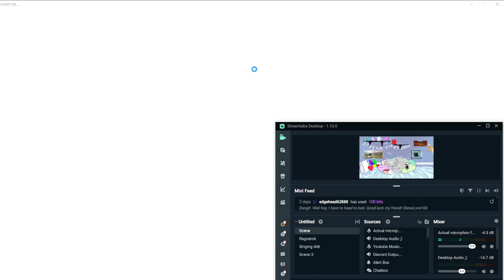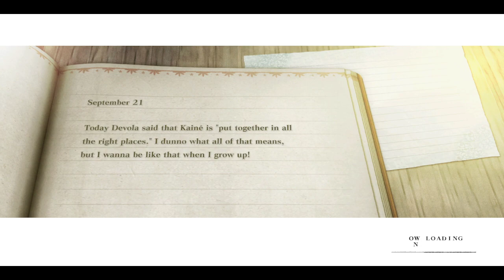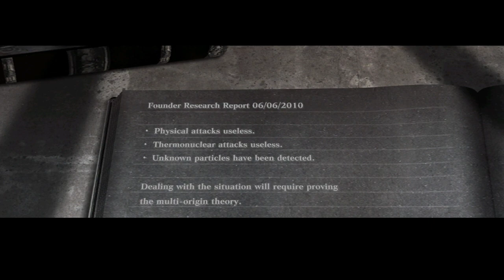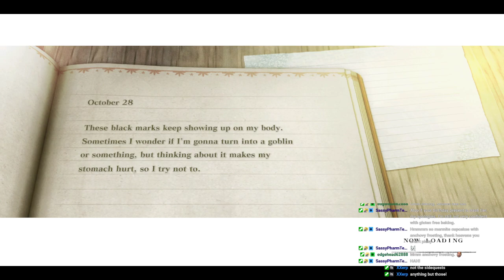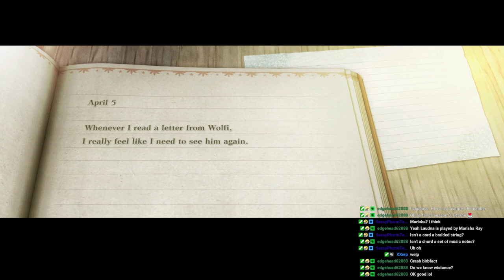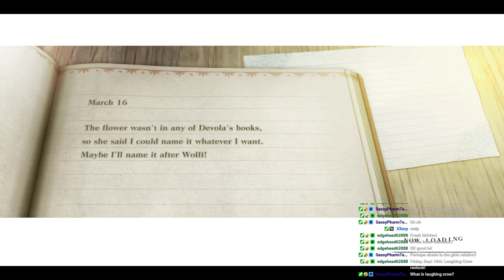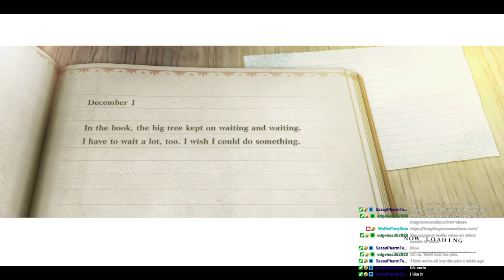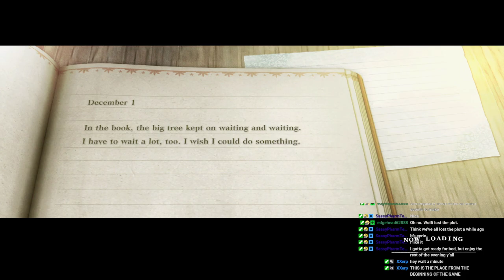Nier Rep Ep 26